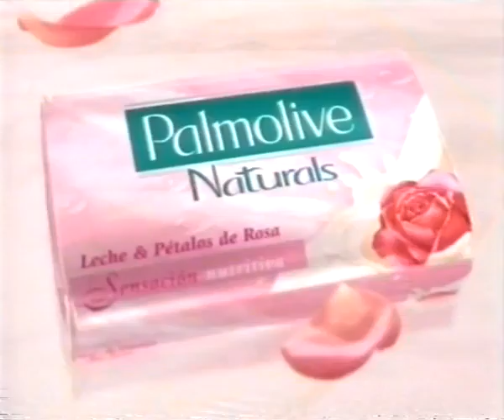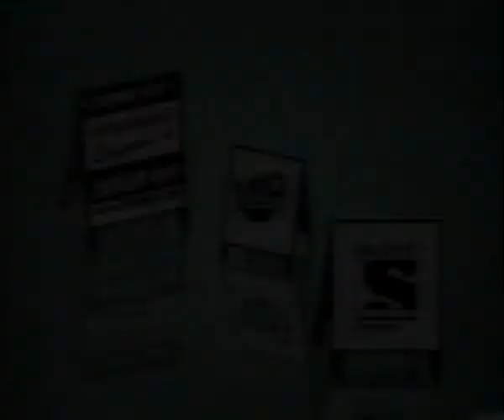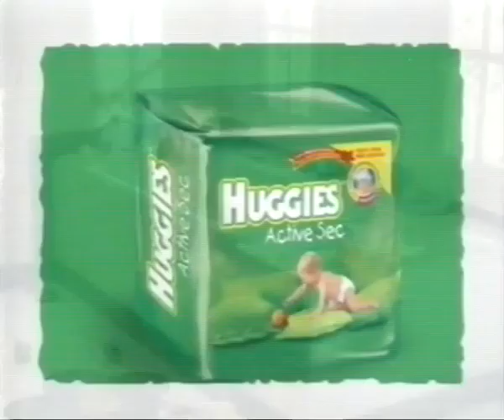Tandas Comerciales Sony Televisión Feed Argentina (Abril o Mayo 2003)